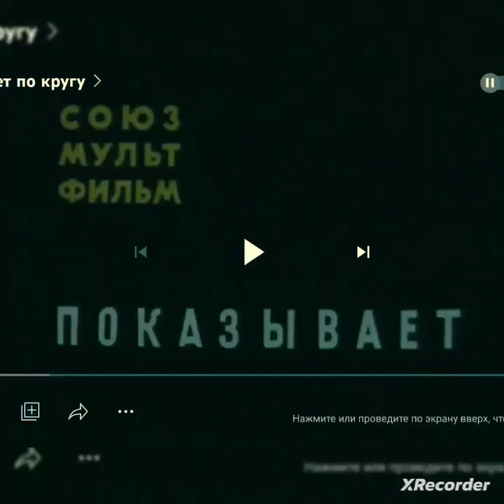Песня У пони Длинная челка 1974 г.